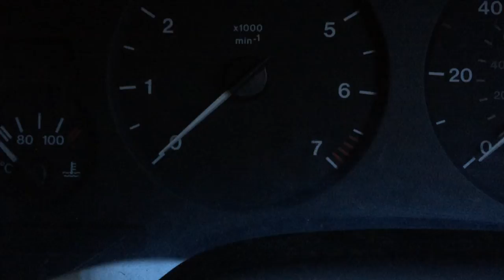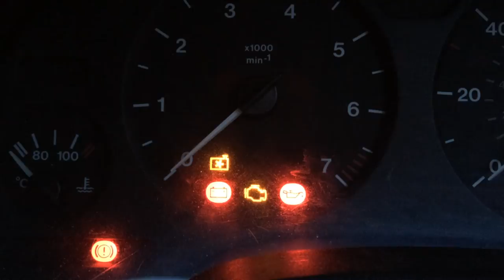kontrolka Check Engine X18XE1 Vauxhall Astra G 2000r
Odczyt błędów Metodą spinaczową Vauxhall Astra G 2000r CDX silnik: 1.8 16v x18xe1 116HP